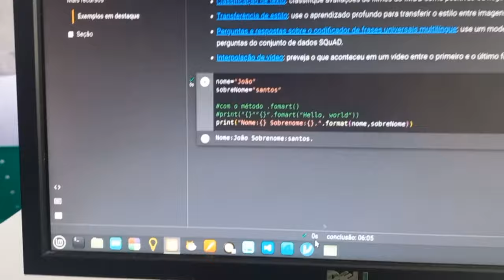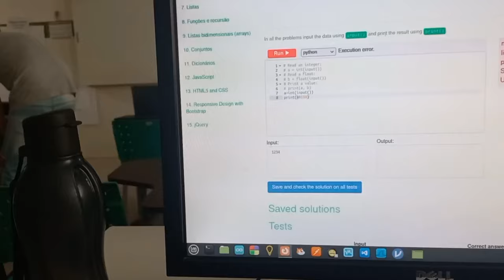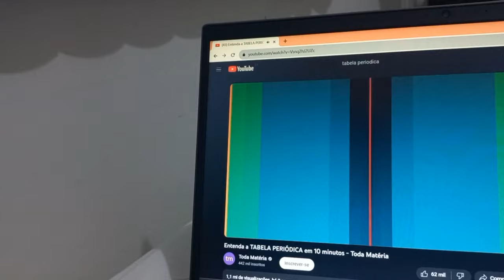school vlog ep.3 | rotina estudando no if, aulas práticas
oie galera! tudo bem?

Trouxe mais um dia da minha vida sendo estudante do IF, percebi q vcs gostaram dos outros videos do if ent vou tentar trazer mais. Espero q gostem!♡